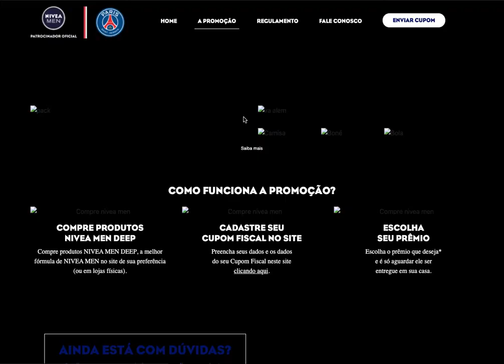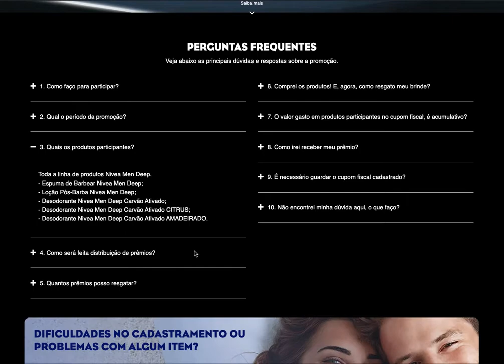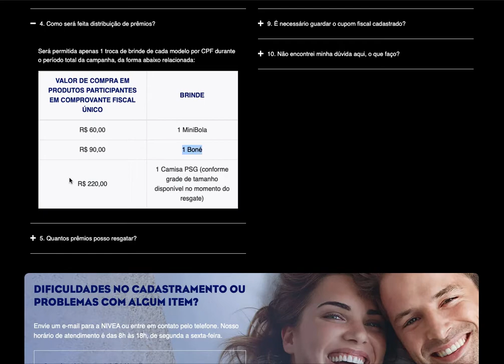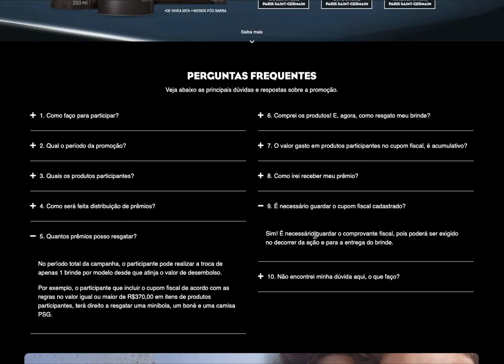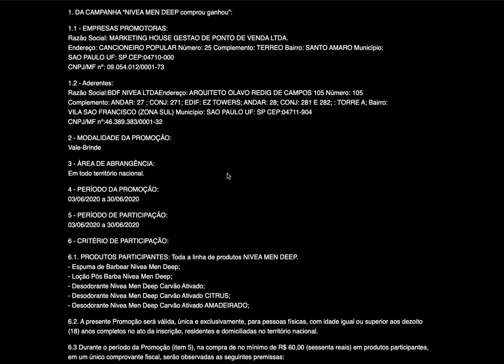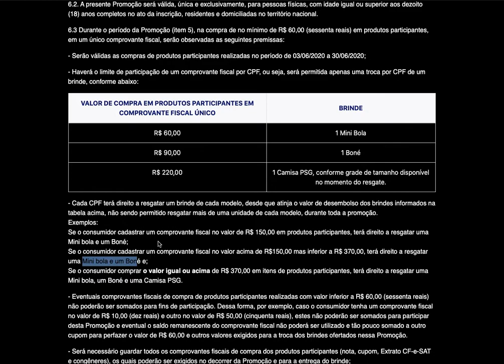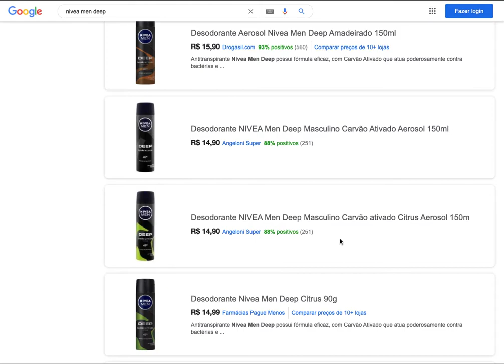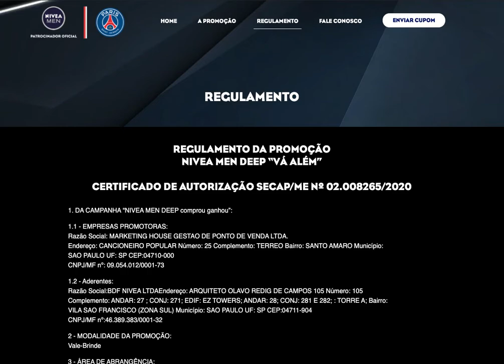PROMOÇÃO NIVEA MEN PSG - COMPROU, GANHOU - CAMISETA, MINIBOLA E BONÉ - OFICIAL DO PARIS SAINT GERMAN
VEJA ATÉ O FINAL DO VÍDEO PARA ENTENDER COMO USAR!

Dúvidas deixa nos comentários que eu ajudo!